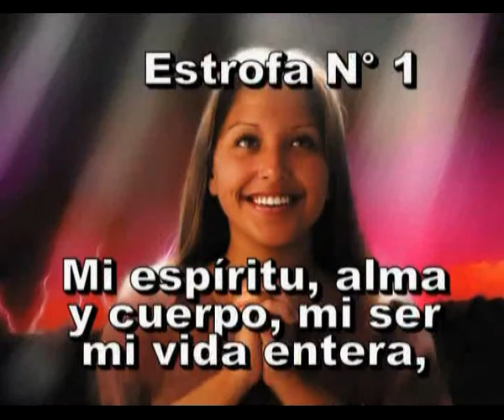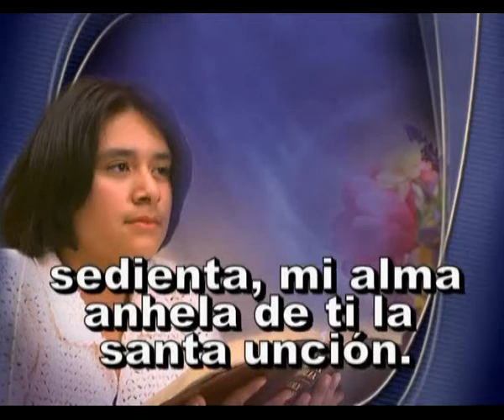267 - Mi espíritu, alma y cuerpo - Himno Adventista Cantado